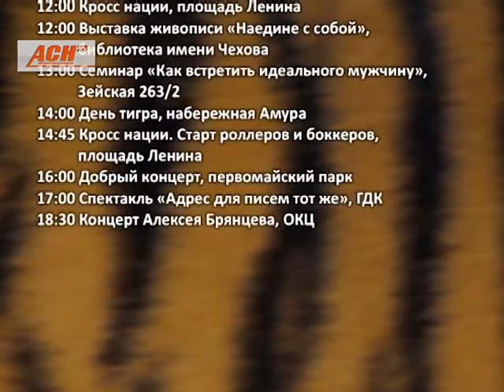Культмасс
На улице все больше холодает и стремительно темнеет. Предстоящие выходные, пока благовещенцам не включили отопление - ​не повод сидеть дома и мерзнуть. О самых заметных киноновинках и интересных событиях предстоящего уикенда. расскажет наша постоянная рубрика культмасс.